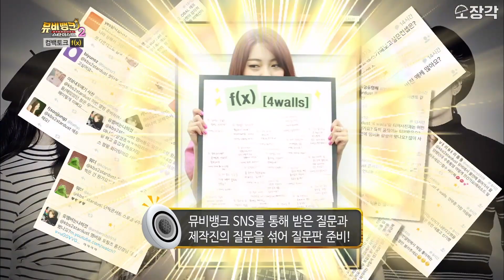핑크색 헤이터 크리스탈?! 그녀만의 색 철학ㅋㅋㅋ f(x) 뮤비뱅크 털이 | KBS 151103 방송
💌 회차정보 💌
KBS 뮤비뱅크 스타더스트 151103 방송

KBS 아카이브 속 스타들의 과거와 현재의 모습을 차곡차곡 눌러담은
스타들의 인물백과사전 💛 KBS StarTV: 인물사전 💜